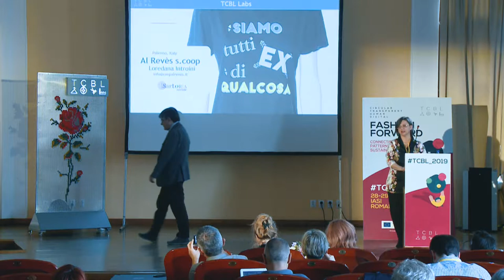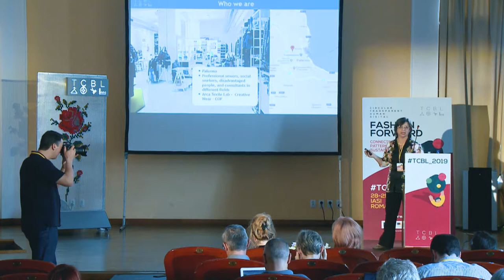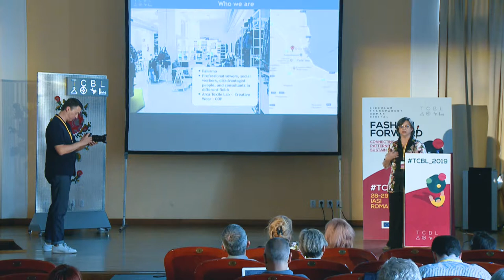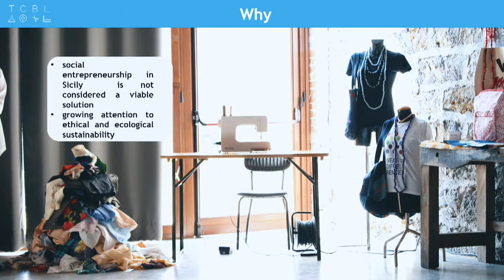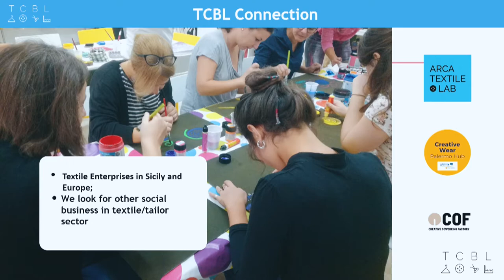Loredana Introini at TCBL_2019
Loredana Introini, Sartoria Sociale / Lab / "Social sewing" Talk at TCBL_2019 in Iasi, Romania